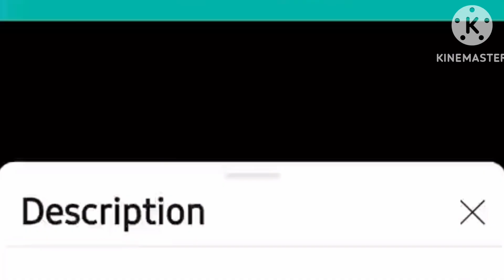June 30, 2024